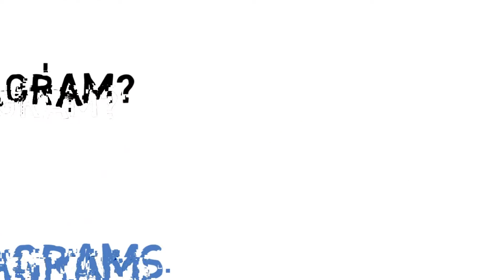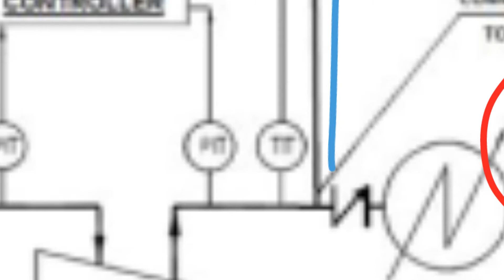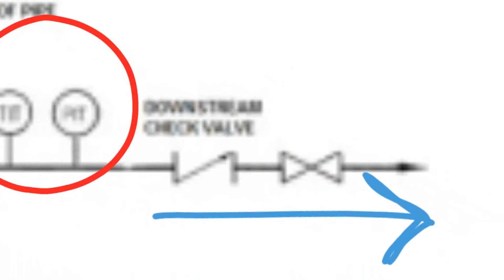ما المقصود بمخطط P&ID